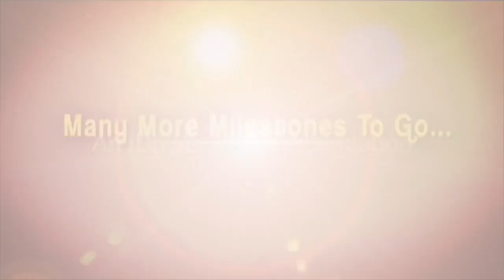Samineni Neeraja Rani (My NGO - We For Needy & FORCE) Full Interview | Crime Victims With Muralidhar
Here is the exclusive interview with My NGO - We For Needy And FORCE ( Force for Orphan Rights Andd Community Empowerment) Samineni Neeraja Rani only on Crime Victims With Muralidhar.